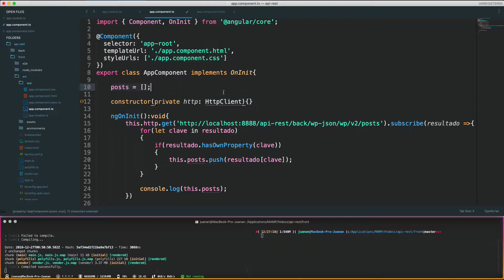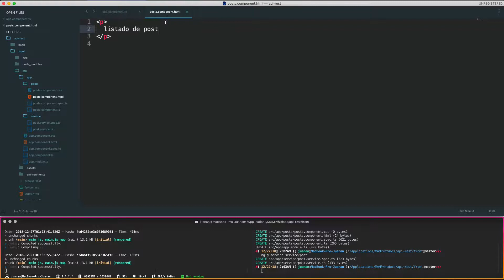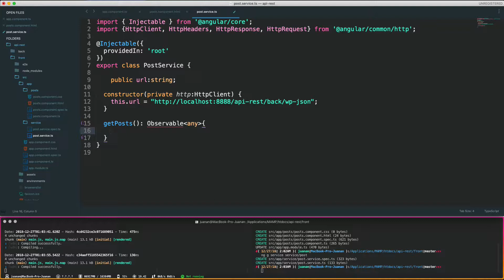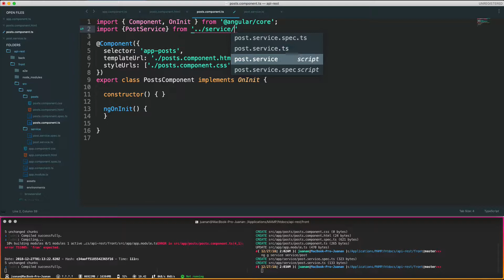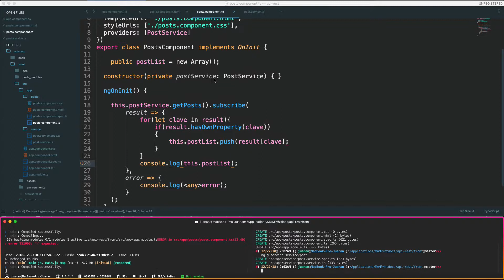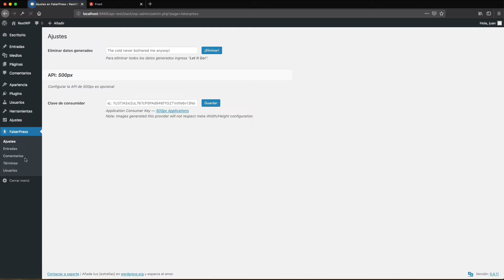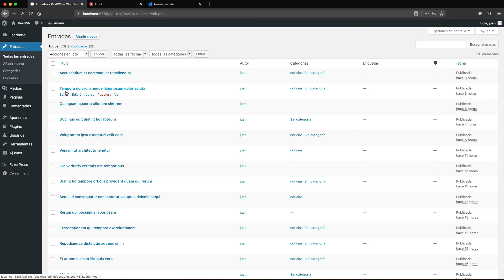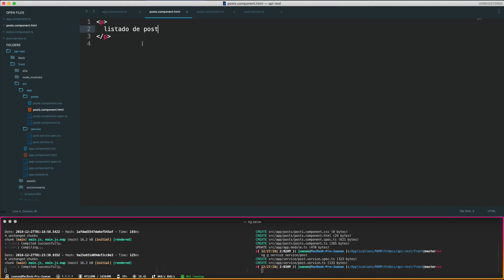WordPress API-REST con framework Angular 7 (parte 3)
¿Hablamos? Hemos creado un grupo de Slack para poder compartir experiencias como desarrolladores. ¡Te esperamos!

En este tercer video vamos a aprender cómo crear un servicio dentro de nuestra aplicación de Angular 7 donde pondremos todas las funciones que sean necesarias para realizar petición a la WordPress API-REST y que así estén disponibles en todos nuestros componente de forma global en la aplicación.